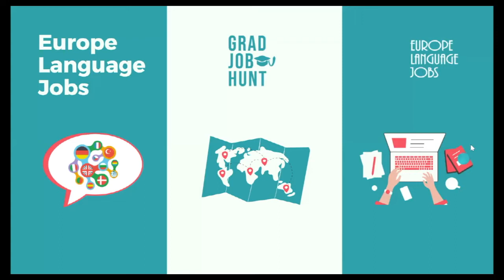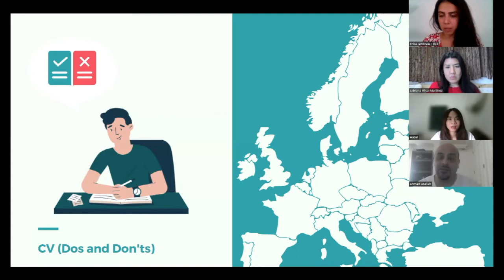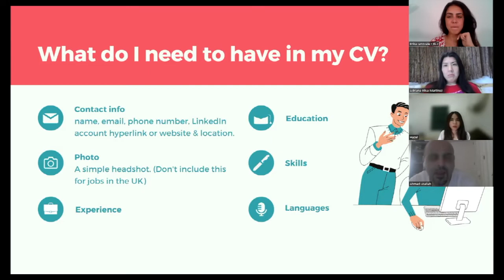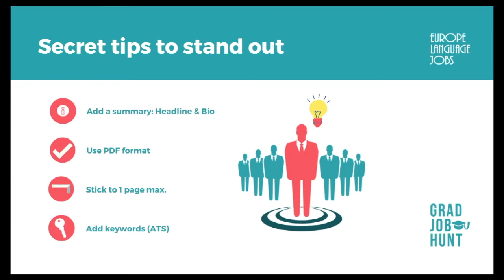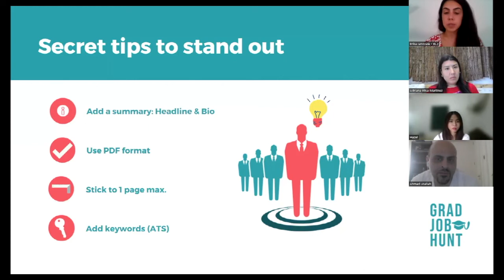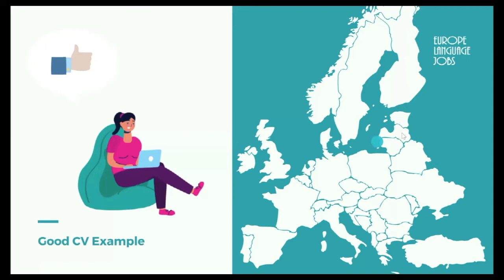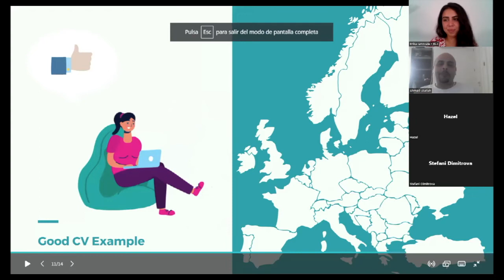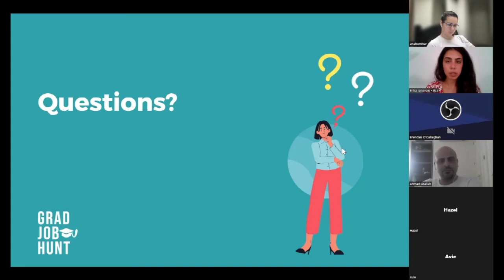How to Write an Eye-Catchy CV - Workshop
Description: Your CV is the first thing that recruiters get to see about you. You know the sentence: “Don’t judge a book by its cover?” Well, this is usually how your CV is scanned, especially in multinational companies and very competitive positions. So, how can you stand out? Join our CV workshop to learn how to build a compelling CV and how to catch the recruiter’s attention.

A 30-minute session
CV (Do’s and Don’ts)
What does my CV need to include?
Secrets to stand out
Most common mistakes
Real-life examples

Tik Tok: europelanguagejobs (add a prefix for specific country/language)

Europe Language Jobs is an exciting job board specializing in multilingual job vacancies. We are a meeting point between candidates and companies, operating in over 48 countries and 33 languages.